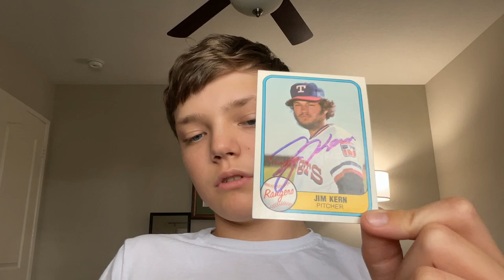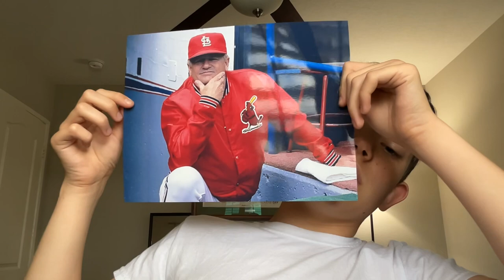2 Baseball TTMs! 1 HOFer and a Texas Ranger